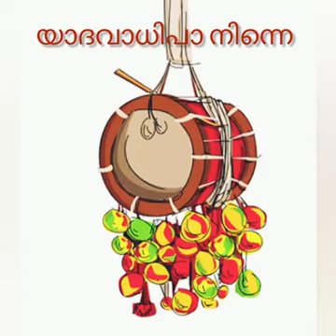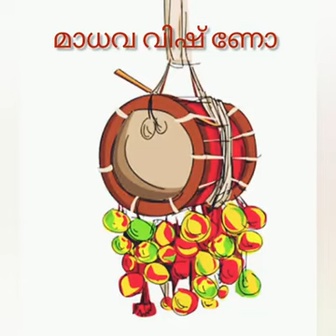Methura bhakthiyulla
Video from KVS HARIDAS